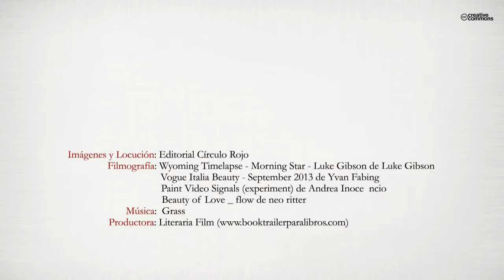Pinceladas de Harmonía (Booktrailer) - Editorial Círculo Rojo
Autor: José Luis Fernández Juan.
¿Quedaba por desenmascarar en pleno siglo XXI algún estilo literario inédito? Sí, y florece en Pinceladas de Harmonía.
Con su inusitada prosa poética, José Luis Fernández Juan apuesta por un inolvidable lienzo, cosido con sedosas redes de conceptismo, reflexión, surrealismo y humor.
En diecisiete pinceladas, José Luis te invita a conocer el fascinante mundo de Harmonía con su cielo de violines y sus efervescentes habitantes vestidos de estrellas. Cuanto más los vayas conociendo, más los irás queriendo.
Cuando cierres el libro, te seguirán acompañando.
Aquí nada es gratuito. Todo tiene sentido. Cada frase es una fiesta. En cualquier momento puedes encontrar la expresión más bella. Las palabras son mágicas, como sus juegos.
Por su continente y contenido, Pinceladas de Harmonía se convierte en un libro eterno. Siempre podrás volver a releerlo para descubrir sorprendentes matices que lo convertirán en un texto nuevo. Y así sucesivamente.
Si te animas, a buen seguro, disfrutarás del arco iris de sus páginas con su refulgente gama de risueños colores.